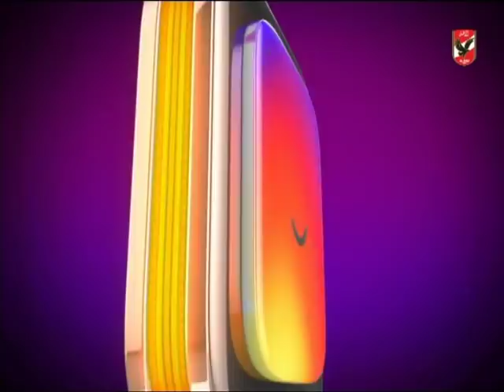لقاء مع خالد عامر الناقد الرياضي بموقع جريدة أس الأسبانية في كلام في الميديا